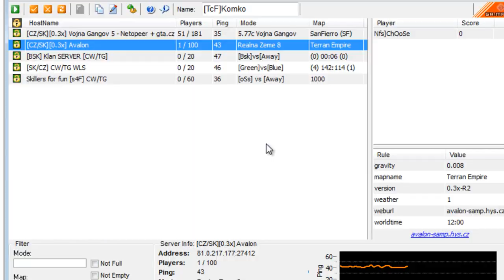[Games] SAMP Server Avalon - FAKE Admin + Crasher